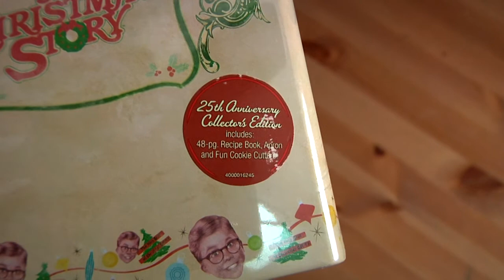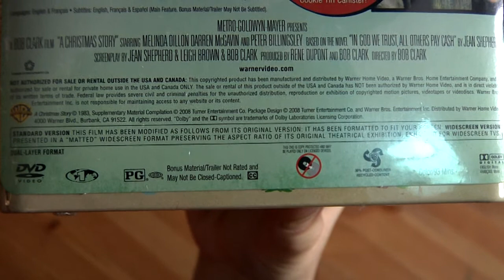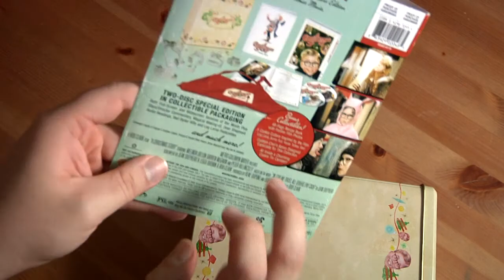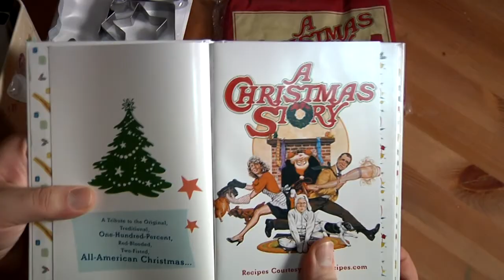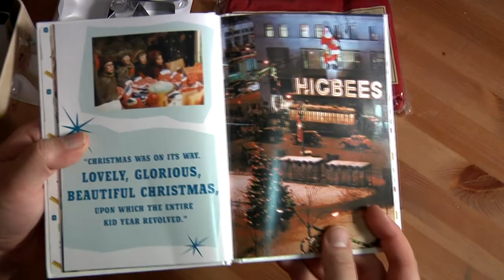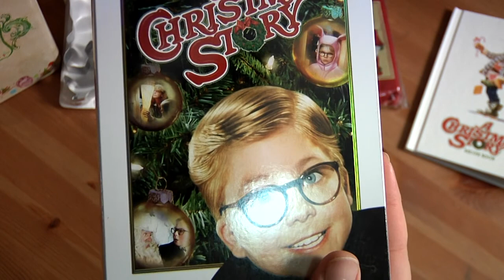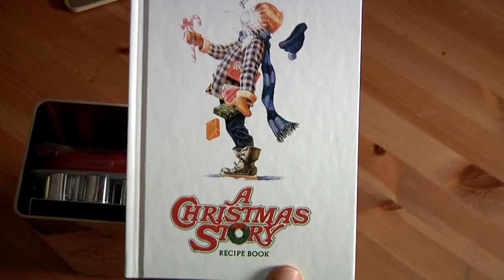A Christmas Story Unboxing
I unbox the Special Ultimate Collecotrs Edition of A Christmas Story.

In Depression-era Indiana, nine-year-old Ralphie wishes for a Red Ryder BB-gun for Christmas over his parents' objections.

BONUS FEATURES:
Includes both Widescreen (16x9) and Full-screen (4x3) versions
Presented on two discs (in collectible packaging!)
25th Anniversary Ultimate Collector's Edition: Holiday Starter Kit
48-Page Recipe Book (w/festive film photos)
5 Cookie Cutters inspired by the film (Leg Lamp, Bunny Suit, House, Turkey, Star)
Custom Chef's Apron (designed especially for this collection)
All packaged inside a charming Cookie Tin Canister!
Disc One:
Audio commentary by Peter Billingsley, Melinda Dillon, and director Bob Clark
Disc Two:
'Another Christmas Story' documentary with cast members and director Clark (narrated by Peter Billingsley)
Featurettes: 'Get a Leg Up' and 'A History of the Daisy Red Ryder'
Decoder Match Challenge (DVD exclusive)
'Triple Dog Dare' interactive trivia (exclusive)
Hidden Easter eggs